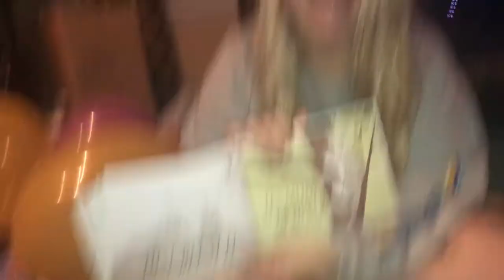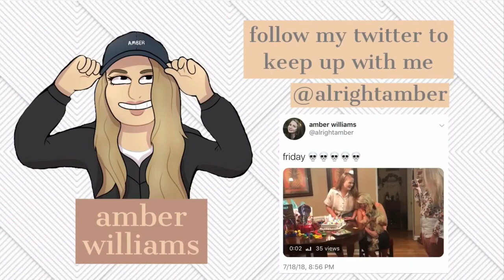I HAD A GUCCI BIRTHDAY | Vlog #5